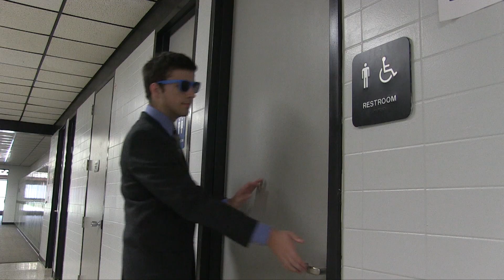Bart Rap - Anti-Vaping Music Video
Created by Tommy Whaley and Friends for a film class project.